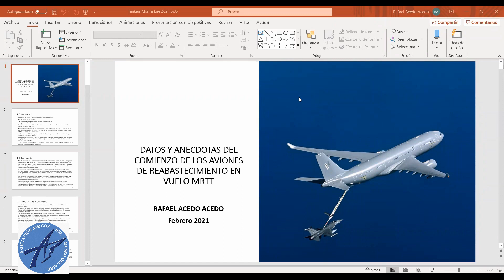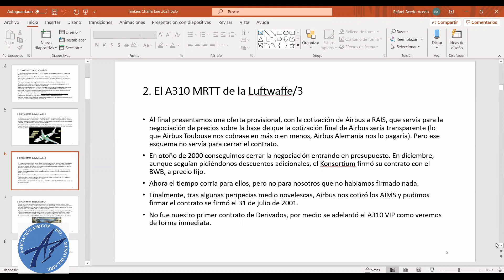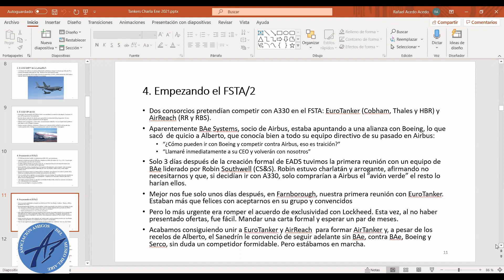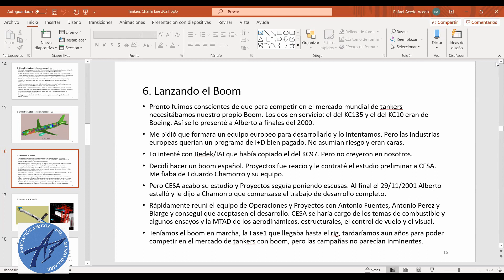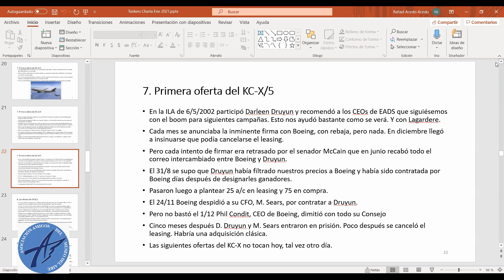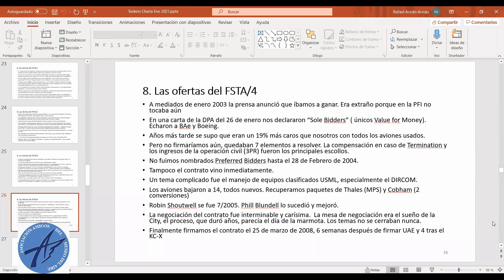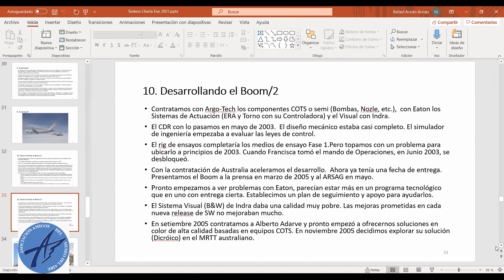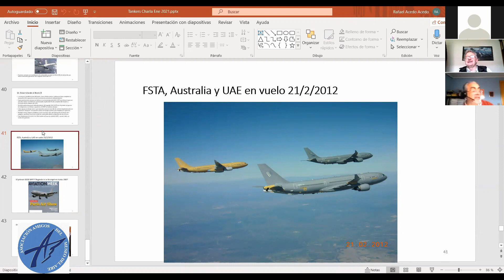INICIOS MRTT REABASTECIMIENTO EN VUELO